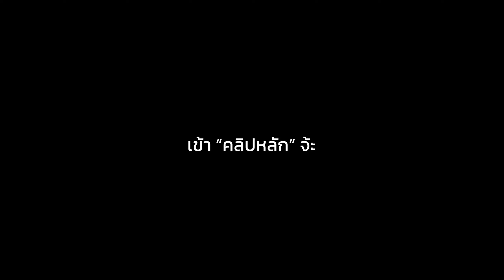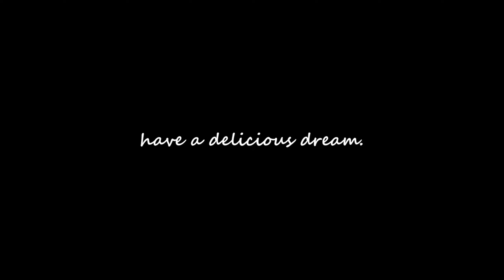นี่มัน.. เกมดีๆ ที่มี "แมว!" | Minecraft Legends (1)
นี่เป็น Episode แรก ของ Minecraft Legends Gameplay โหมด Campaign
ทั้งนี้ไม่ได้มีการพูดถึง เนื้อเรื่อง เท่าไหร่ รับชมเพลินๆ แล้วกันนะครับ

หากอยากสนับสนุน ตอนนี้มีแล้ว!!
เริ่มต้นที่ 35 บาท แถมพร้อม สิทธิพิเศษ~